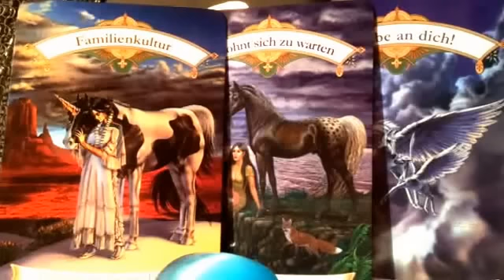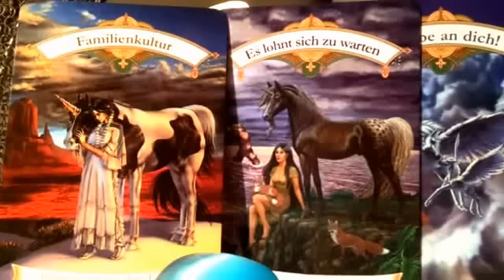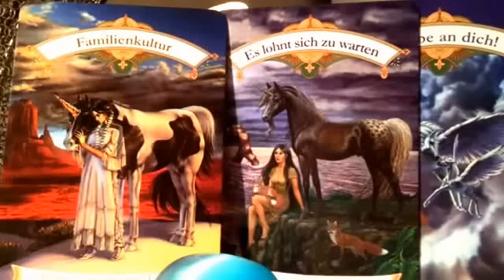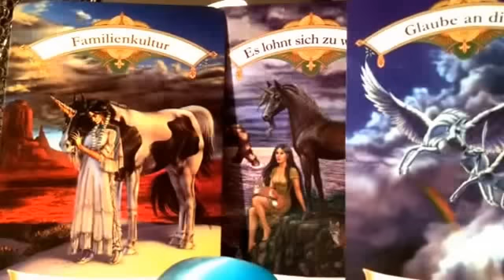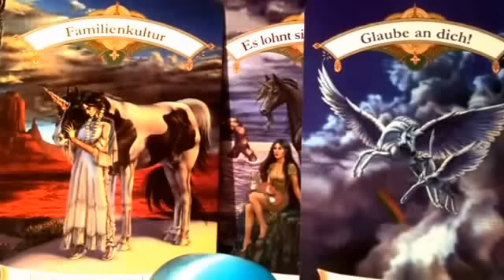Wochenreading 30.6.-6.7.14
Zu meinen persönlichen Readings geht es über:
Viel Spaß! :)